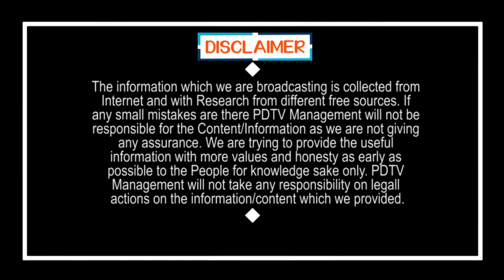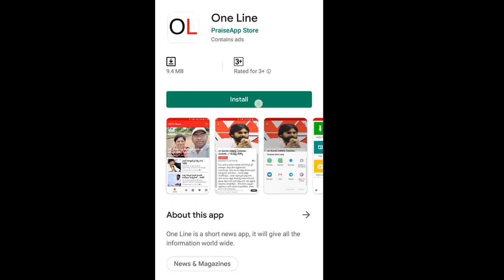People Praise Government Servants |పోలీస్ డాక్టర్స్ మున్సిపాలిటీ వాళ్ళు రియల్ హీరోలు